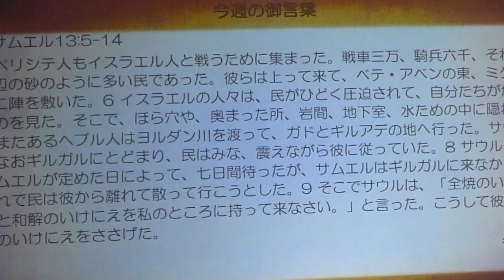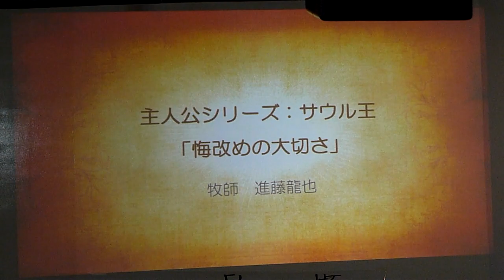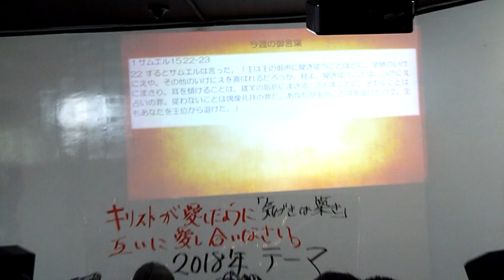「サウル王・悔い改める大切さ」進藤達也牧師：罪友教会（2018.04.15）